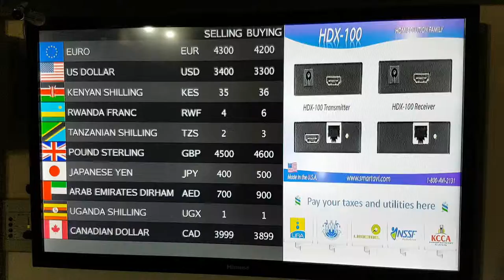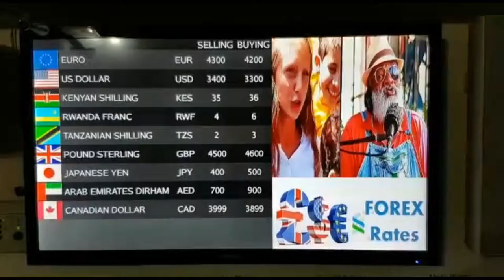Banks Digital Signage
Our SmartAvi Digital Sigange Solutions are also great for banks.
with HTML5 widget you can have forex board using a normal HD screen and have various zones in the screen to blend with videos, images, RSS feeds, and even live TV if wish.